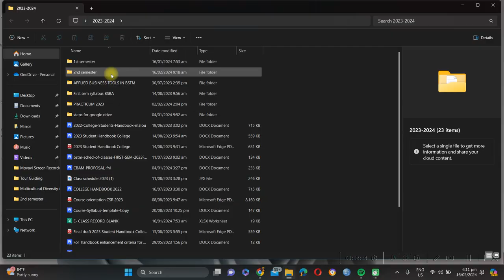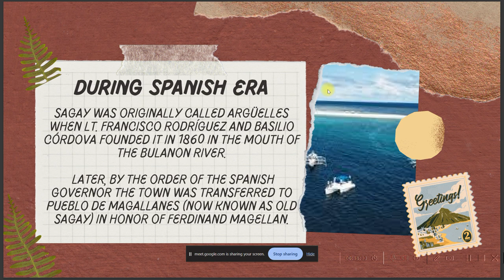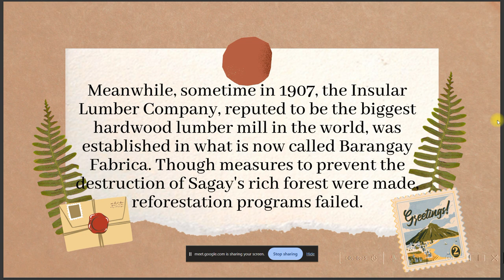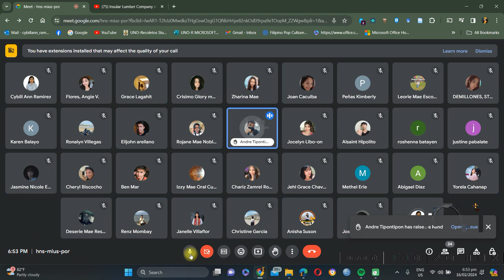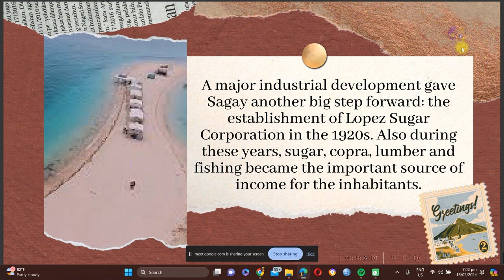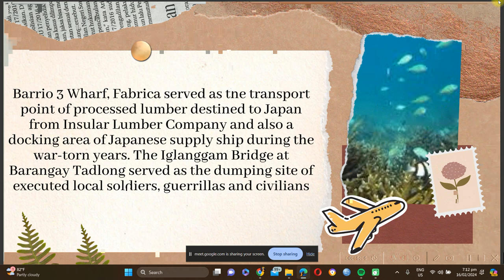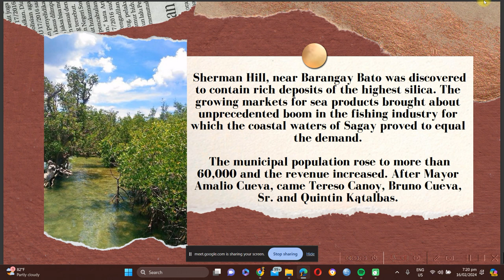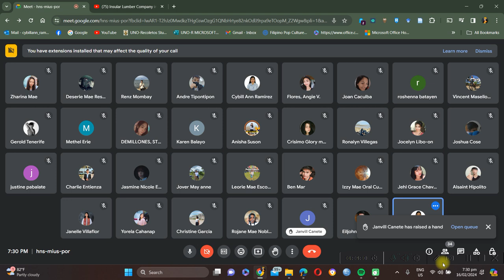bshm1b_CARESS 101_History of Sagay